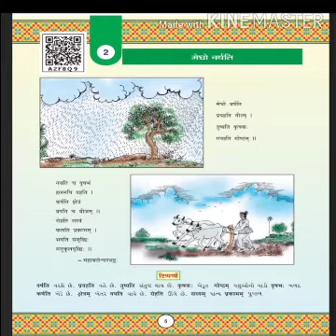std:7Sanskrit unit :2